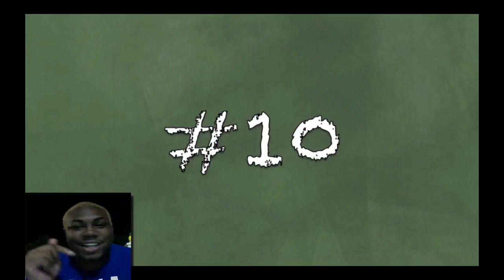120. Ghetto Advice 201 (REACTION VIDEO)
-Love Joey Sings-